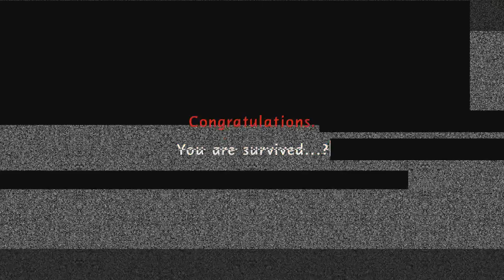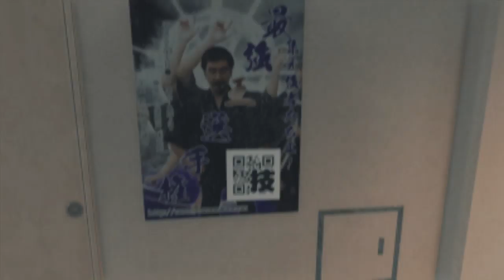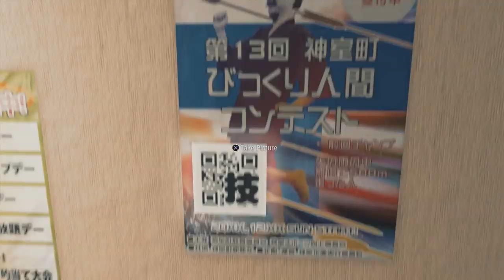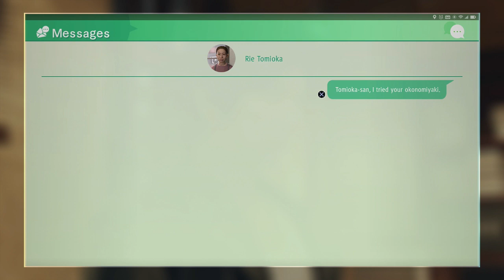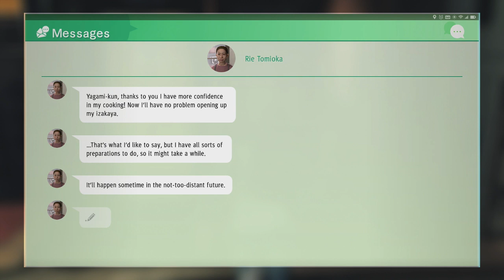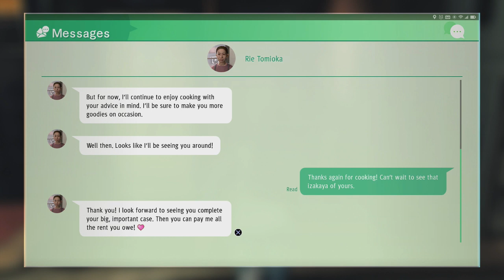Judgement - Session 7 - Archive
Archive of my "Judgement" Playthrough